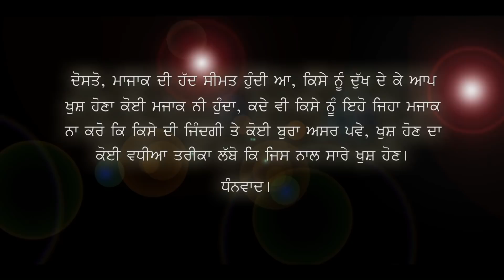APRILFOOL DAY//1st april//MOTIVATIONAL VIDEO//RONKI MEHKAMA CREATIONS//ATTARHGARHIYE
APRILFOOL DAY

A film🎥 by professional shooters
Special thank to UstAad Satnam fateh ( fateh folk art )
Main source of inspiration : SOny Uk🇬🇧
Screenplay & Directed🙌 by : PrEet Att (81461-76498)☎
Story : Deep Kaul
Produced by : Avtar Kaul
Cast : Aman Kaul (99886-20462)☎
           Manpreet Kaul
           Gagan Kaul
           Jagdeep Kaul
           PrEet Kaul
           Deep Kaul
           Babbu Kaul
           ViCky
           Sandeep singh